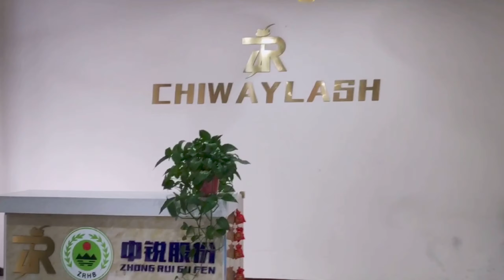3D False Eyelahes/Easy to Apply/CHIWAYLASH/Eyelash Factory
A professional eyelash manufacturer.
Chiway lash factory is one of the largest eyelash manufacturers in Qingdao China.
Our eyelash products, including 3d eyelashes,3D mink faux eyelashes, 3D velvet faux eyelashes have received great attention and recommendation. Eyelash curlers, tweezers, eyelash packaging boxes and other ancillary products are also available.Brand customization is also one of the services we provide. These benefit from our professional R&D team, high-quality products and considerate after-sales service.
The reasons for choosing our company's products are:
1. There are various eyelash products, which can meet different wearing needs.
2. All products use high-quality materials and the latest technology.
3.Eyelash products are sadly reused many times, saving capital investment
4.Private eyelash customization and self-service brand orders are accepted
At Zhongrui, you can expect excellent customer service. Our goal is to be the leader in mink lash fashion, offering the highest quality mink lashes at affordable prices. Hope you grow healthily in your lash business.
Sincerely.